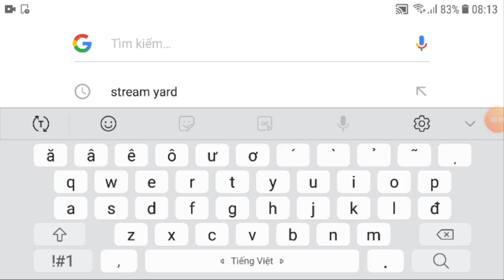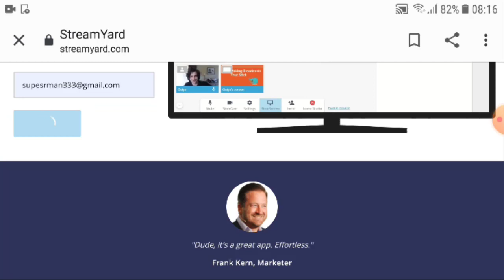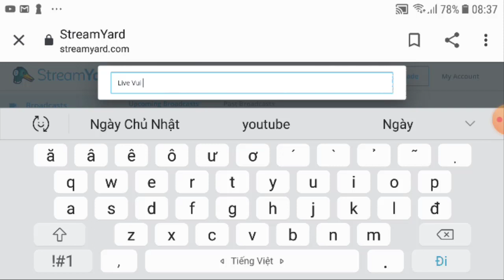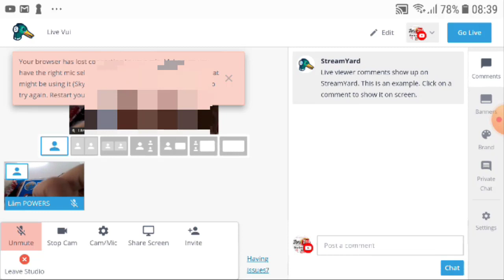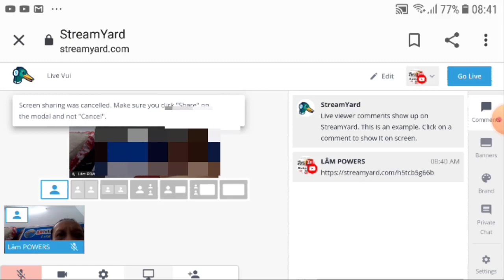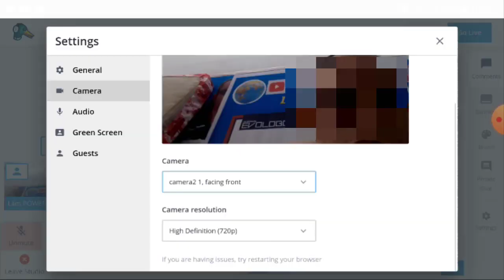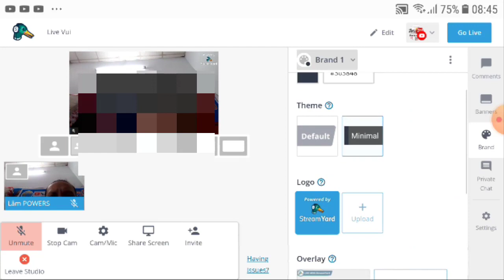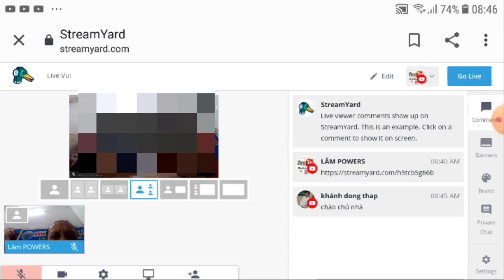Hướng Dẫn Cách Livestream Phần Mềm Con Vịt Stream yard Trên Điện Thoại P11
HướngDẫn CáchLivestream PhầnMềmConVịt StreamyardTrênĐiệnThoạiP11 Hướng Dẫn Cách Livestream Phần Mềm Con Vịt Stream yard Trên Điện Thoại P11 How to Livestream Duck Software Stream yard P11